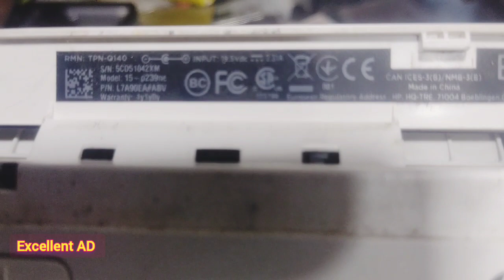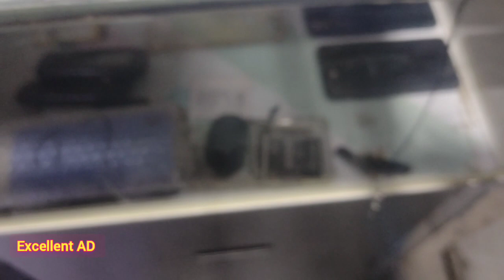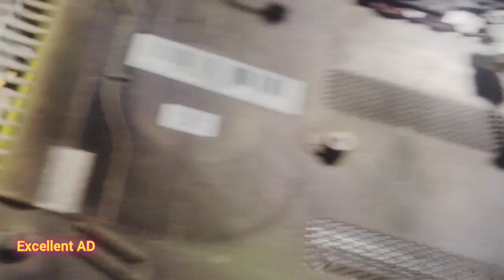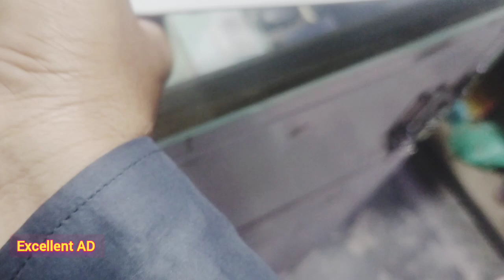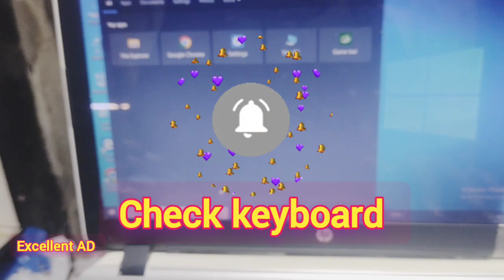HP15-P 239ne Laptop replace internal keyboard| Excellent ADl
it's possible to change the keyboard, you really have to stay organized with the screws in the locations of where they go. Pretty much everything has to come out: the hard drive, the motherboard, the battery... The keyboard is NOT put in with screws so you even have to cut the heat stake plastic risers out and then with a soldering iron add in some extra plastic. Not easy but possible .Hi Friends Welcome to my you tube channel

EXCELLENT AD
laptop keyboard
internal keyboard replace
how to replace laptop keyboard
how to fix laptop keyboard
keyboard fix tutorial

HP 15 da2006 nx Laptop SSD / HDD Replacement Upgrade Disassembly Tutorial ||Excellent AD||

For more important videos link :
How to Change D LINK DIR 816 Admin Password |Excellent AD:

 • How to Change D L...
How to solve problem overheating Laptop Dell Inspiron 15 5000 Series | Excellent AD:

• How to solve prob...Replace internal keyboardlaptop keyboardreplacement